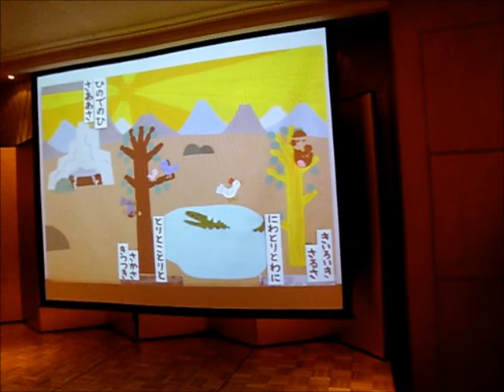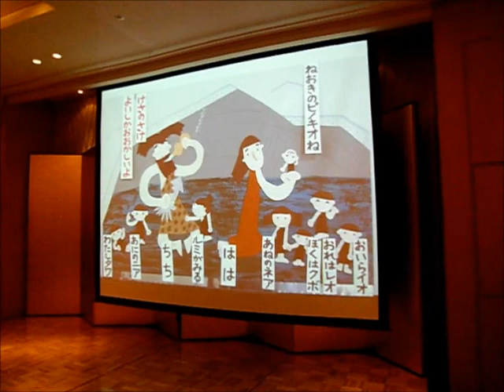120119「畠山蕙寿・幸子ご夫妻"喜寿の会"」(2／4).AVI.wmv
畠山蕙寿＆幸子先生の娘・こずえさんが歌のお祝いで花を添えました。こずえさんはプロの声楽家でもあります。上から読んでも下から読んでも同じという「廻文」で構成した「原始人の一日」という不思議な歌でした。